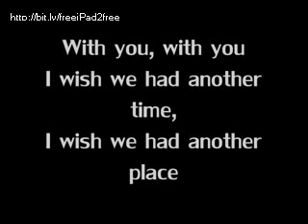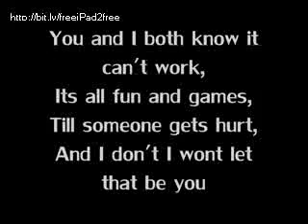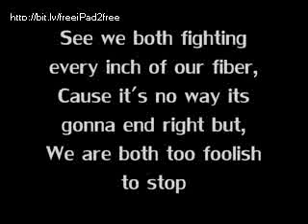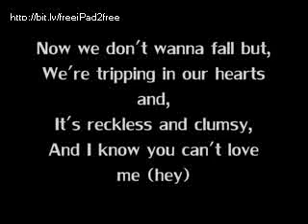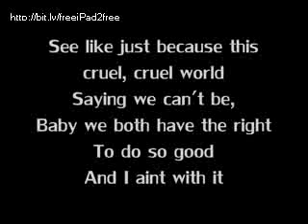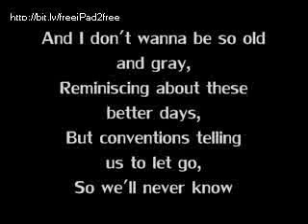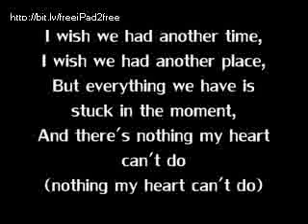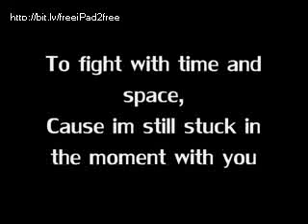Stuck In The Moment Justin Bieber Lyrics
watch the new justin bieber video